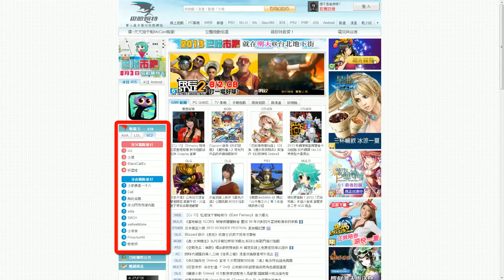[電競王-SC2]2013R3#41_FrayaMonsteR VS BlackCatEx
賽評:Bella；主播:ClasH
《對戰清單》FrayaMonsteR(蟲族)  vs.BlackCatEx(蟲族)
《賽制》BO3

[第1局]
地圖：;星際基地
勝利者：FrayaMonsteR
[第2局]
地圖：新星S-天梯版
勝利者：FrayaMonsteR

《總比分》2:0
《總勝利者》FrayaMonsteR